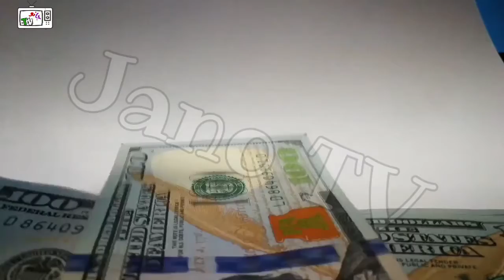| بھارت کے متعلق 8 ناقابلِ یقین حقائق | Top 8 Unbelievable facts about India |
Unbelievable fact about india
Top 8 unusual facts about India
Facts of india
top 5 strange facts about india
Top 5 interesting facts about India

اس طرح کی مزید دلچسپ اور پرُاسرار ویڈیوز دیکھنے کے لیے ھمارا چینل سبسکرائب کریں 🔻
❣️Thanks❣️